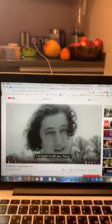Женя Кривцова (@ya_krivtsova) • Instagram